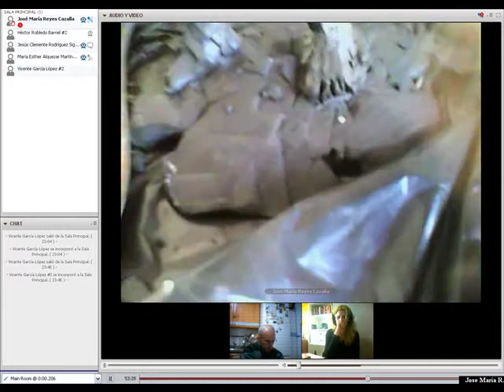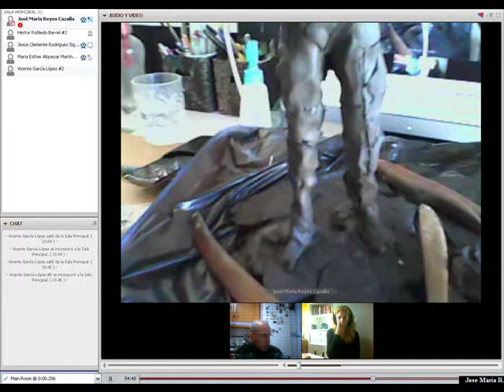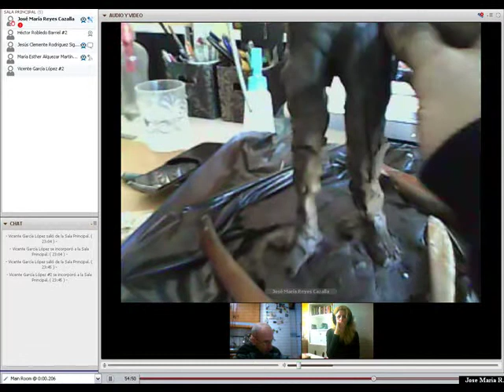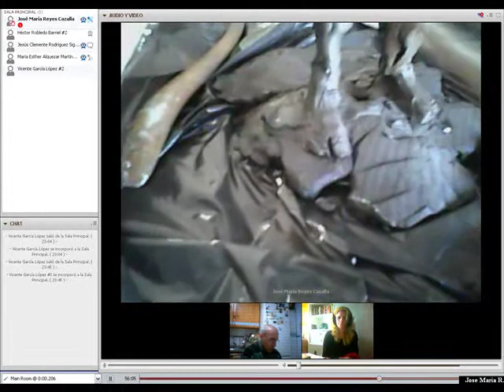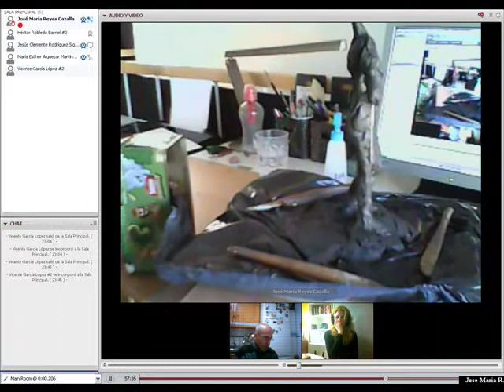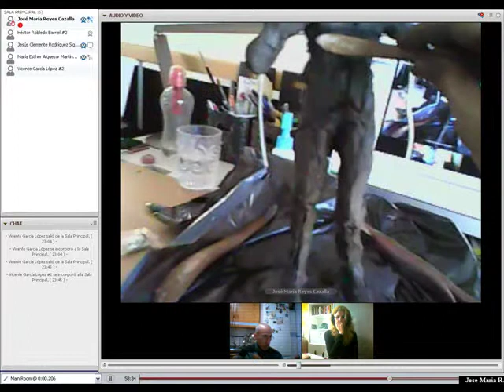MODELADO 2 DE 3